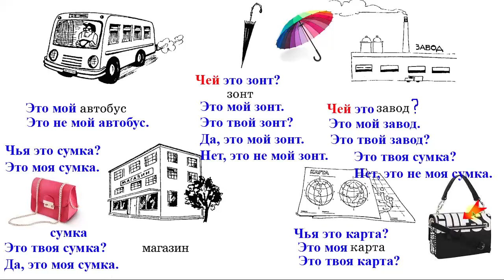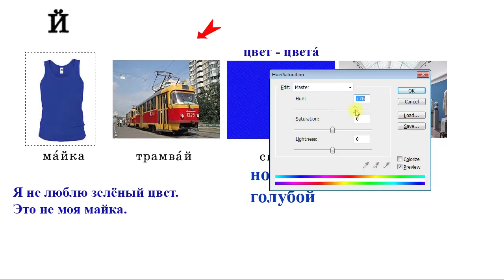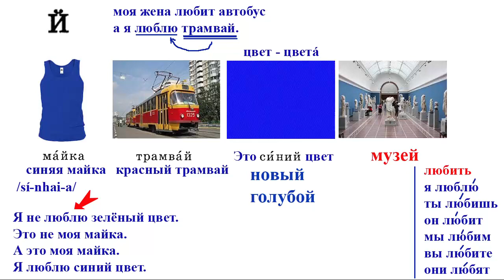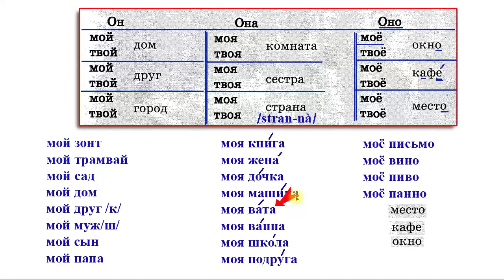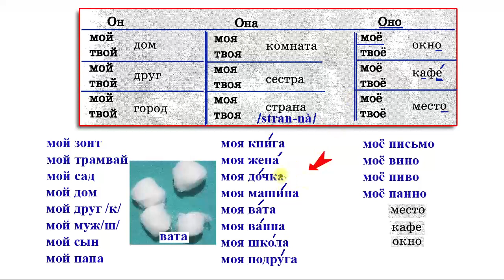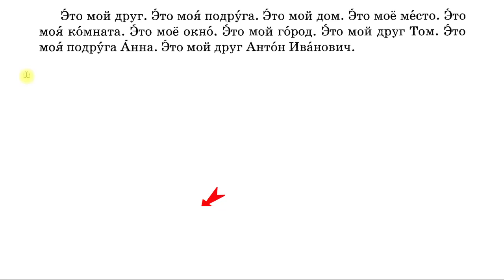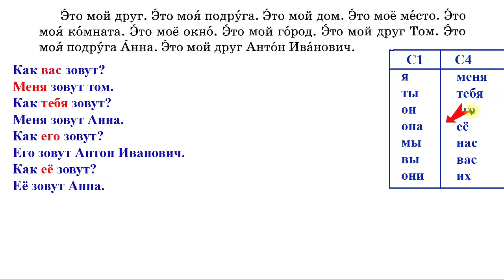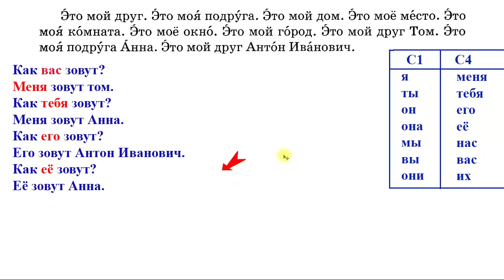Bài 4: Tiếng Nga cho người đi làm | Bộ 40 bài cơ bản | Thầy Hoàng dạy Tiếng Nga online 1:1